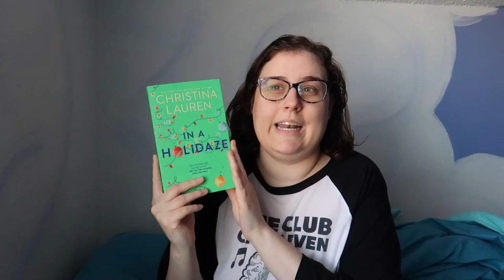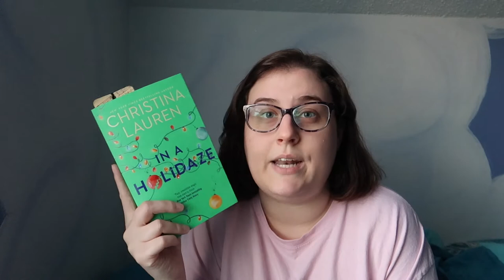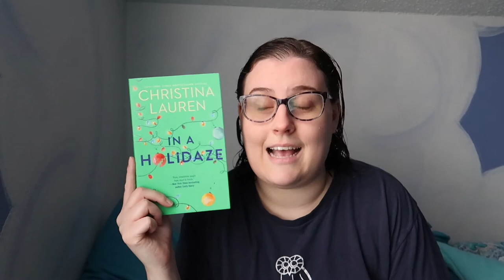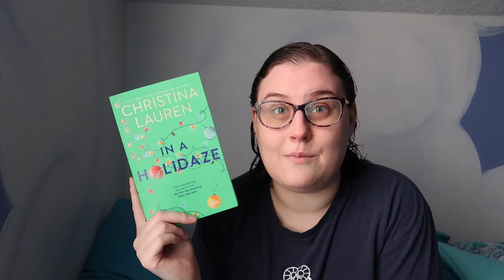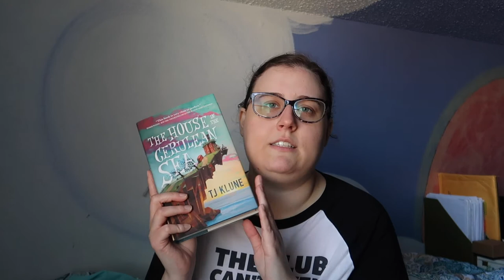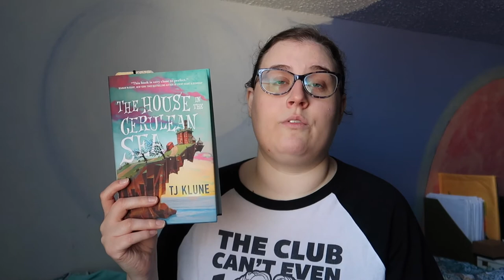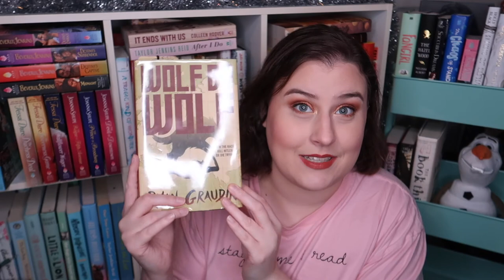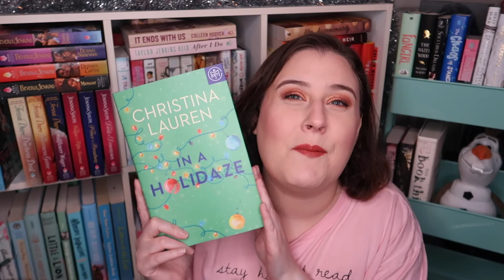Reading my favorite book of the year?! // Tistheseasonathon 2020 Reading Vlog!